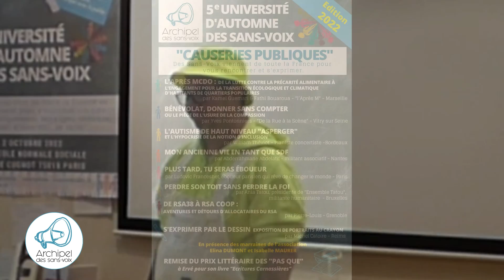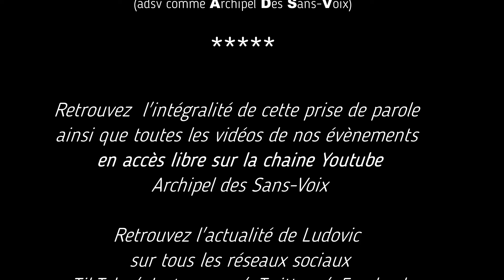LUDOVIC l'éboueur parisien (extraits 4'39) aux Causeries Publiques des Sans Voix 2022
Ludovic FRANCESHET, éboueur parisien vedette des réseaux sociaux (LUDOVICF_off) était aux "Causeries Publiques des Sans Voix" 2022 pour parler de son parcours, de son métier, des défis qu’il se lance et de son combat pour la propreté de notre terre et contre les incivilités. Son implication se fait au quotidien, pour sensibiliser les citoyens et les jeunes sur le nécessaire respect de la planète qui commence dans la rue er devant chez chacun de nous. Une sans-Voix de plus en plus audible …